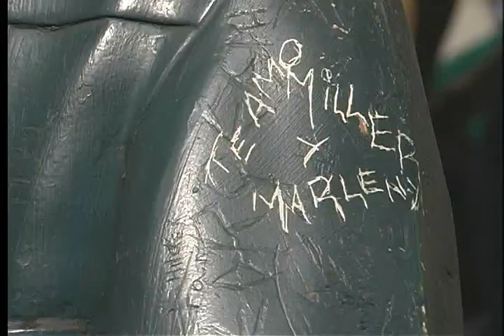Julio 15 de 2011. Parque de los Poetas verdes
Inexplicablemente el monumento de los poetas fue pintado de un color verde que causa rechazo entre quienes transitan por el centro de la ciudad.
Por Óscar López